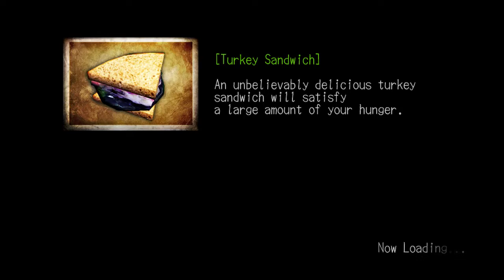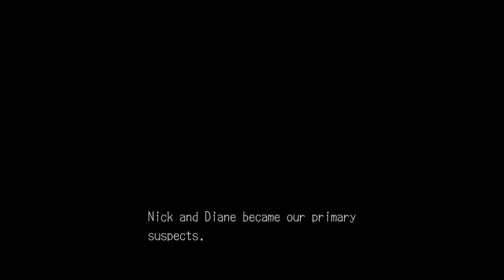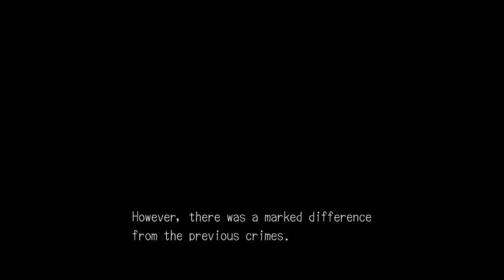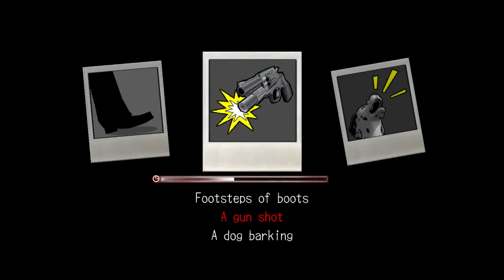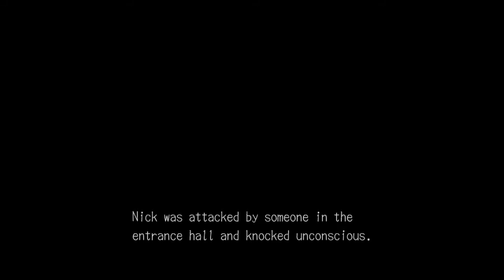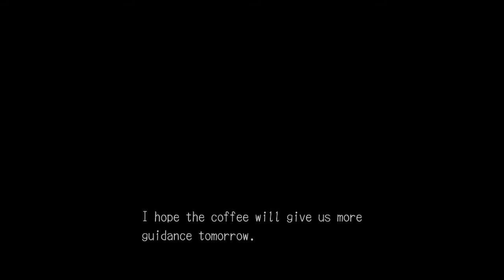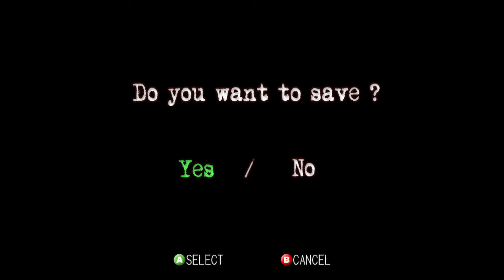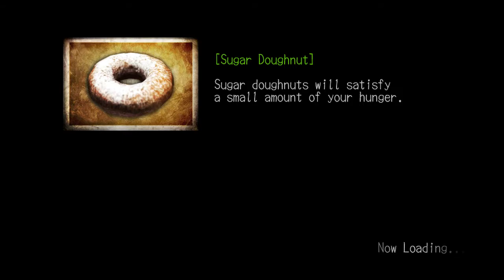Let's Play Deadly Premonition (Part 11)